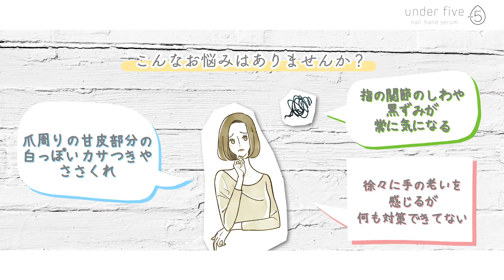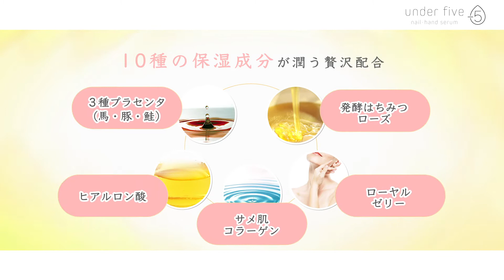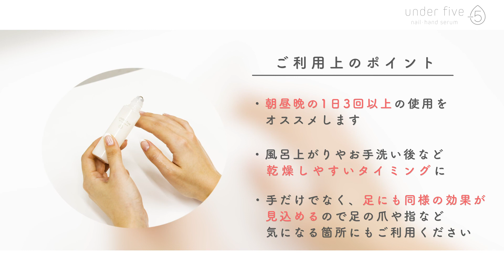美容液ハンドクリーム under five(アンダーファイブ) 手・爪 専用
【クリーム、美容液、キューティクルオイル、乳液の4つがこれ1つで】
乾燥の季節時、ハンドクリームや爪にキューティクルオイルを塗るケアがより簡単に。ロールオンタイプで持ち運びがしやすく、いつでもさっと塗ることができます。

【10種の保湿成分が潤う贅沢配合】
話題の「発酵ローズはちみつ」をはじめ、馬・豚・鮭のプラセンタ、ヒアルロン酸、サメ皮コラーゲン、ロイヤルゼリーに5種類の植物由来のサポート成分を贅沢に配合し、うるおいのある手肌に。

【無添加、肌に優しい成分】
肌の負担を減らすために、石油系界面活性剤、パラベン、エタノール、合成着色料、鉱物油は使用せず、無添加のこだわりです。

【使用方法】
2層式のため必ず振ってからご使用ください。爪の甘皮周辺、指から手の甲にかけて1本1本塗り、丁寧にマッサージします。

【内容量】39ml

00:10　製品概要
00:26　こんなお悩みありませんか？
01:00　成分紹介
01:16　ご利用方法
01:20　ご利用方法 〜よく振りましょう〜
01:39　ご利用方法 〜塗り方〜
01:59　ご利用方法 〜馴染ませ方〜
02:19　ご利用上のポイント

映像制作：オールムービージャパン